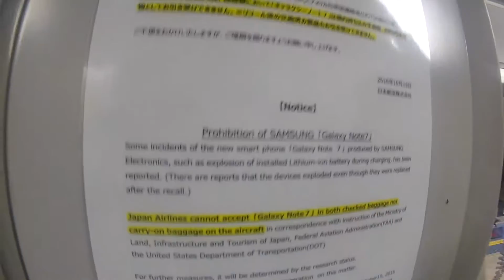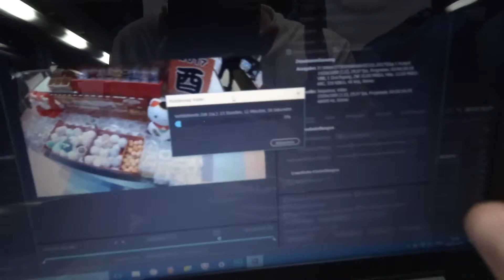バイバイ北海道。私の初めての成人式・ 北海道雪旅行挿話#６[Eng sub Bye Bye Hokkaido]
最後の一日は楽しかった。これは私の初めての成人式でした。前で見たことない。
ありがとうレオナとほかの人。すごく楽しかった。またね！

If you are interested in the life in Japan, you can have an example of how life is here by staying tuned with my videos

I am doing a volunteer service at a German School in Kobe.